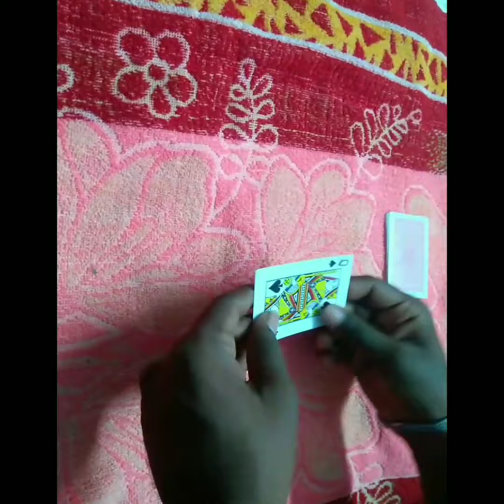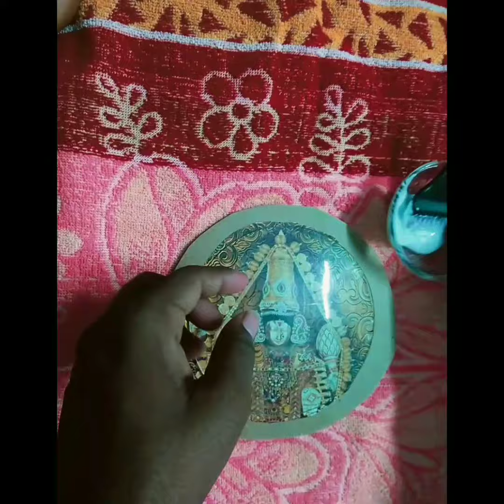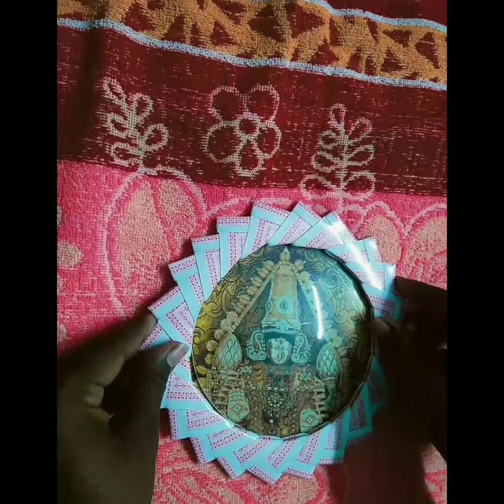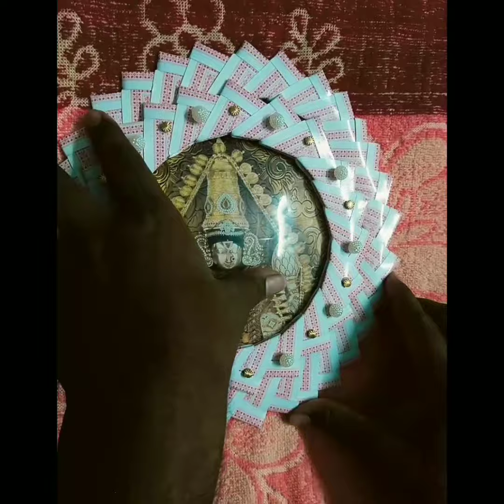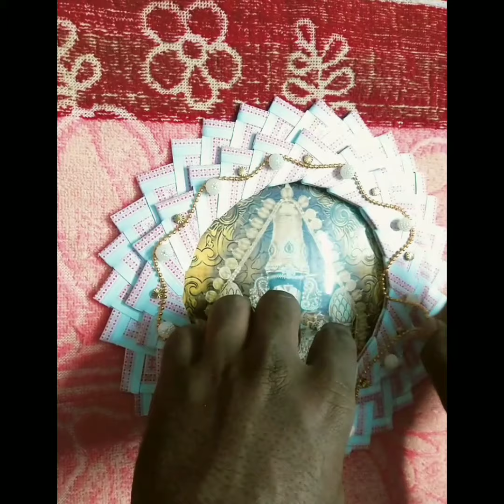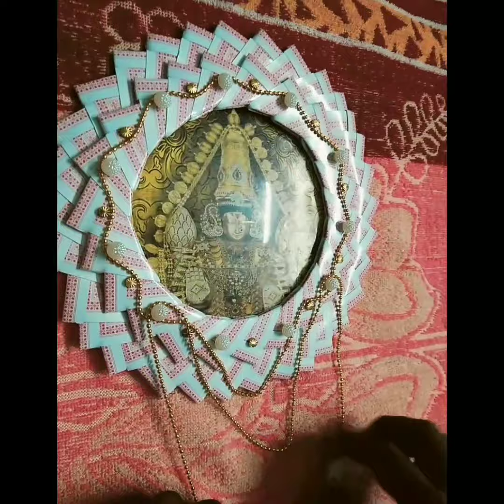frame with rummy playing cards | How to Make a frame with rummy playing cards | Frame preparation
How to Make a frame with rummy playing cards |
frame can be made very easily |